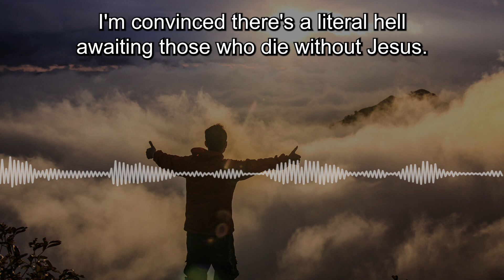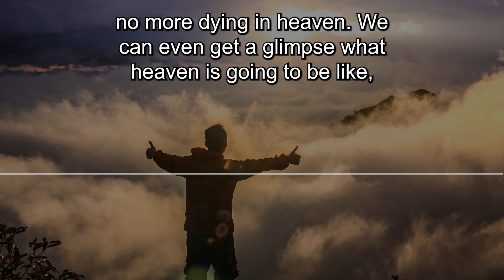I Don't Have All the Answers to Those Questions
I'm convinced there's a literal hell awaiting those who die without Jesus. But the good news of the gospel is that there is a literal Heaven awaiting those who accept Him as Lord. Now, many people have asked, especially in times of grief, questions like this, "Where is heaven?" "What is heaven like?" "Will our pets be with us in heaven?" "Will we live with our earthly families in heaven?" "What kinds of things will we get to do in heaven?" And I have to admit that I don't have all the answers to those questions. I don't know them all, but I do know a few things about heaven. First of all, Heaven is where Jesus is, and that's what makes Heaven, Heaven. It's where Jesus is, our Savior. Heaven is going to be more splendid than anything we've ever seen or could ever imagine. Gonna be more beautiful than, than all the most gorgeous places we've been to in our lives. There'll be no more pain in heaven, no more dying in heaven. We can even get a glimpse what heaven is going to be like, if we live for Jesus while we're here. If we allow his Spirit to lead us in the path of righteousness
and enjoy the sweet fellowship of his family